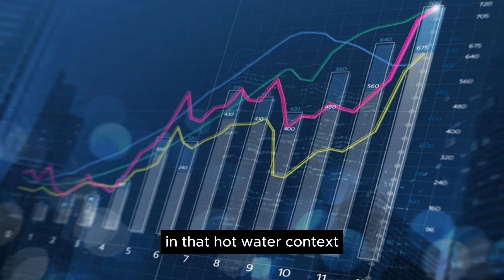Unraveling President Putin's Historic Decision: A Game Changer for Russia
In this captivating YouTube video, we delve into the intricacies of President Putin's groundbreaking decision that has reshaped the course of Russia's history. Join us as we unravel the layers behind this game-changing move, analyzing its implications for the nation and its people. Gain a deeper understanding of the factors that influenced President Putin's decision-making process and explore the potential long-term effects. Putin Russia GameChanger Unraveling President Putin's Historic Decision: A Game Changer for Russia